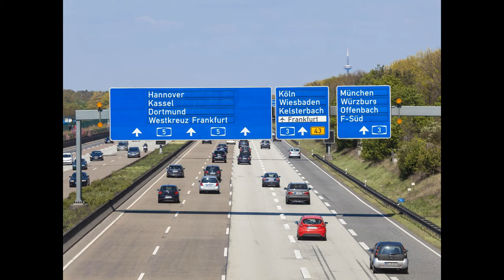10 most popular cars on German roads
TOP 10 cars that can be seen on the German roads.

Audi, BMW, Ford, Opel, VW, Mercedes.